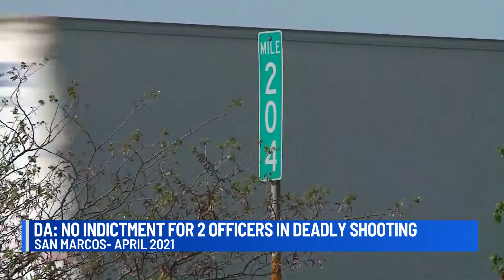SMPD officers who fatally shot man in April 2021 cleared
Two San Marcos Police Department officers who fatally shot a 31-year-old man in April 2021 have been cleared, according to the City of San Marcos.